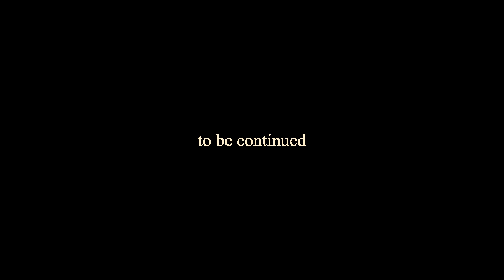Jan Beiling Sax Therapy Band - Chill (Joshua Redman)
The fourth official video of my own quartet called Sax Therapy Band from Frankfurt/Germany, a studio session date on the 30th of may 2013. The song is called 'Chill', composed by the great Joshua Redman.

Coming Live Dates:
04.10.13 MAXIMAL/Rodgau
19.11.13 FRANKFURT ART BAR

Jan Beiling - saxophone
Thomas Langer - guitar
Claus Hessler - drums
Michael Höfler - bass

I'll post new stuff of this band frequently!